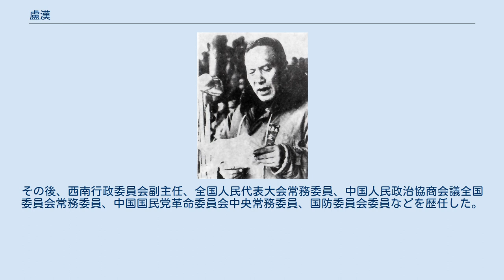盧漢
盧 漢（ろ かん）は中華民国、中華人民共和国の軍人・政治家。
滇軍（雲南軍、雲南派）の指導者の1人。
国共内戦期に雲南省政府主席を務めた。
原名は邦漢。
字は永衡。
彝族。
 1911年（宣統3年）、竜雲とともに四川省で滇軍に加入する。
1912年（民国元年）に雲南省へ戻ると雲南陸軍講武学校に入学した。
1914年（民国3年）に雲南陸軍講武堂第4期歩兵科を卒業。
以後、竜に従う形で、滇軍内で昇進していく。
1927年（民国16年）には、竜率いる第5軍の第7旅旅長となっている。
 同年2月、滇軍軍長の竜雲・胡若愚らが雲南の統治者唐継尭を兵変で倒した（「2・6政変」）。
その後、主導権争いから、6月に胡が竜を急襲、拘禁してしまう（「6・14政変」）。
盧漢は辛うじて昆明を脱出すると、竜派部隊を糾合して、胡から竜を奪還する。
そして、竜とともに胡ら反竜雲勢力をすべて撃破し、竜の雲南統治を確立した。
 同年8月に竜雲が国民政府から国民革命軍第38軍軍長に任命されると、盧漢は第38軍第98師師長に任命された。
盧は、省の近代化建設を支持、推進する立場にあった。
例えば1929年（民国18年）末には、盧は雲南省財政庁長を兼任し、省財政改革を断行して、これを成功させた。
 1930年（民国19年）5月、盧漢は竜雲の命令により、広西省へ滇軍を率いて進攻した。
しかし省会（省都）南寧を攻略できず、新広西派の反撃も受けたため撤退した。
翌年3月、盧漢ら竜雲配下の4師長は竜雲に対して兵変を起こしたが（「3・10政変」）、失敗に終わる。
盧漢らは師長から罷免された。
 人民解放軍歓迎大会で演説する盧漢(1950年) 1937年（民国26年）、日中戦争（抗日戦争）が勃発すると、盧漢は国民革命軍第60軍軍長に任命された。
そして李宗仁配下として台児荘戦役などに参加し、活躍した。
以後、第30軍団軍団長、第1集団軍副総司令、第1集団軍総司令を歴任する。
戦争末期には第1方面軍総司令に就任した。
1945年（民国34年）8月に日本が降伏すると、盧漢は第1方面軍を率いてベトナム入りし、土橋勇逸率いる日本軍の降伏受諾事務を担当した。
 同年10月に蔣介石は、「雲南モンロー主義」に基づき反中央的な活動をする竜雲を、雲南省政府主席から罷免した。
当初の蔣介石は、竜の後継者と目されていた盧漢の主席就任を望まなかった。
そのため、中国国民党長老で雲南省出身の李宗黄を後任にあてようとした。
 しかし、李宗黄は雲南省内の各階層から人望が無く、省内の激しい反発により混乱を惹起した。
そのため蔣介石は止むを得ず、そのまま盧漢を後任とした。
ハノイから昆明に帰還した盧は、12月1日に就任宣誓を行い、以後4年間に渡り雲南省を統治する。
盧の統治傾向も竜同様に「雲南モンロー主義」的であった。
それにより、蔣ら国民政府中央と暗闘しながら独自路線を模索していく。
さらに統治の終盤には、中国共産党や各種民主党派と秘密裏に連携した。
 1949年（民国38年）12月9日、盧漢は中華人民共和国に帰順することを宣言した（昆明起義）。
まもなく顧祝同の命令を受けた国民党軍が昆明を攻撃してくる。
盧はこれを凌ぎ、1950年2月に中国人民解放軍を迎え入れた。
 同年3月、盧漢は雲南省軍政委員会主任に就任している。
その後、西南行政委員会副主任、全国人民代表大会常務委員、中国人民政治協商会議全国委員会常務委員、中国国民党革命委員会中央常務委員、国防委員会委員などを歴任した。
 1974年5月13日、北京で死去。
その5日後に追悼会が開かれている。